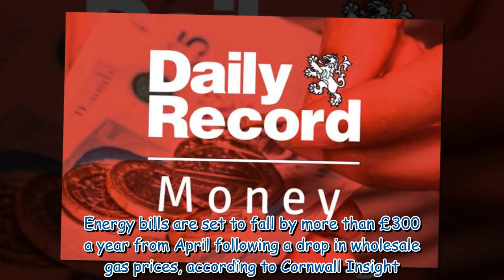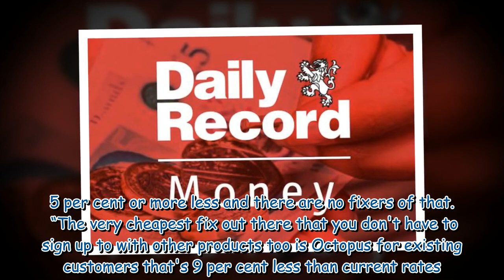Martin Lewis energy fix warning ahead of new price cap due to start in April